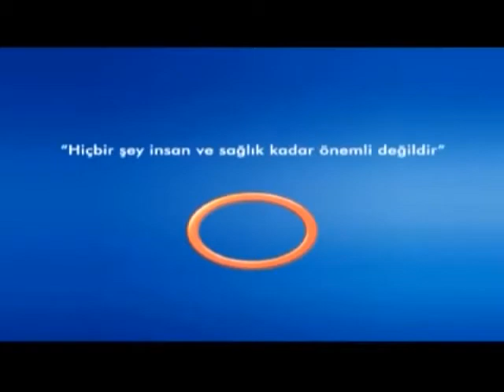Kalp Ve Damar Hastalıkları Tedavisi Ve Ameliyat Çeşitleri Nelerdir ?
Kalp Ve Damar Hastalıkları Tedavisi Ve Ameliyat Çeşitleri Nelerdir ? Avrasya Hospital Başhekim Yrd. Kalp Ve Damar Cerrahisi
Uzmanı  Doç.Dr. Ali Rıza Cenal  Bilgilendiriyor Sağlık Raporu Programı.